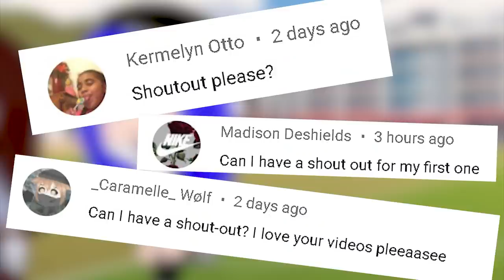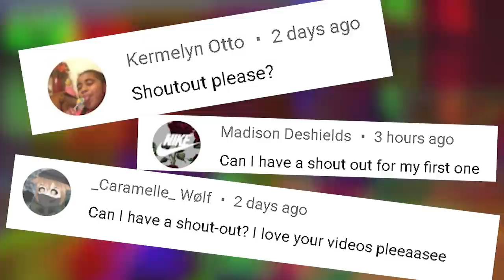Top 12 All I Want For Christmas Is....Kacchan! Meme || Gacha Life & Gacha Club